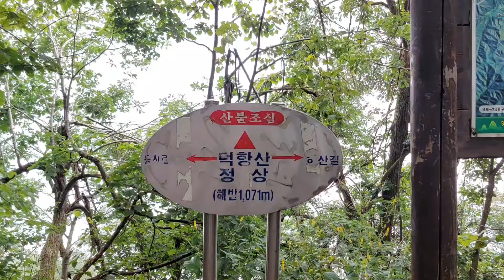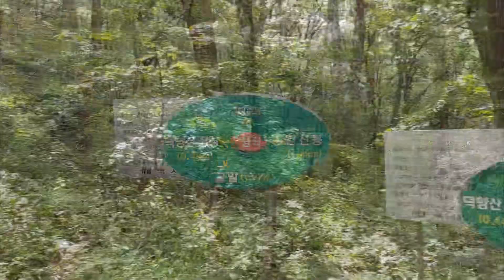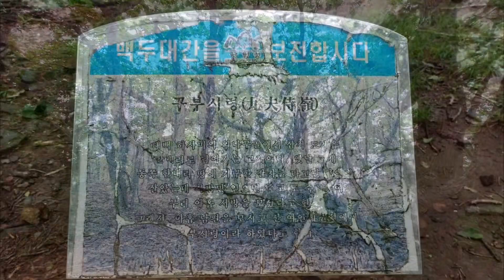한국의 산 1071 m 덕항산.예수원마을 입구(태백터미널발 13번 노선 예수원 정거장 다리건너편 )주차후 예수원 쉼터 덕항산 정상 백두대간 구부시령 코스 전경